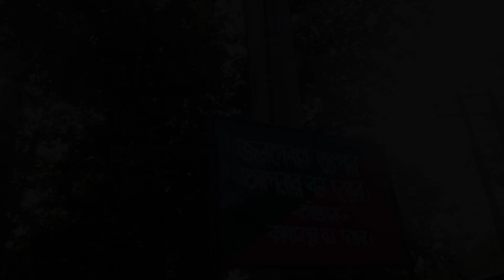Kanchanpur Eco park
JHu Jhu bekkonore

tumi bekkune mw youtube Channel lu re support gorine bolobol du .jate gom gom video unjur ani parong para ❤️🙏

                           Pat turu turu 🙏